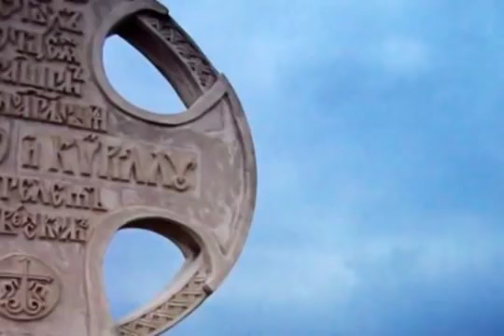Κώστας Καραγκιοζίδης - Θεσσαλονίκη (By Ilona Szikora)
Μουσική & Στίχοι: Θόδωρος Μπιτζίδης
Όλα τα όνειρα του χθες κι οι τρέλες μου οι παιδικές γίναν καπνός,
Όλα τα χάδια του καιρού και τα σημάδια τ' ουρανού γίναν καημός,
κι αν ότι έγινα σε σένα το χρωστώ,
κι ας μη σου είπα ούτε ένα "ευχαριστώ",
τώρα για σένανε ρωτάω τα πουλιά,
μα θα ξανάρθω μια βραδιά...
Θεσσαλονίκη σ' αγαπώ
απ' το Βαρδάρη ως το Ντεπό,
κι ακόμα πιο μακριά...
Στης Τριανδρίας τα στενά
και στη γλυκιά Καλαμαριά
μεγάλωσα...
Σαν μάγισσα με τυραννάς, σαν ερωμένη μ' αγαπάς κι όλο μου λες
Τα παραμύθια τα παλιά, τα δειλινά στη γειτονιά και στις αυλές...
Θεσσαλονίκη σ' αγαπώ...